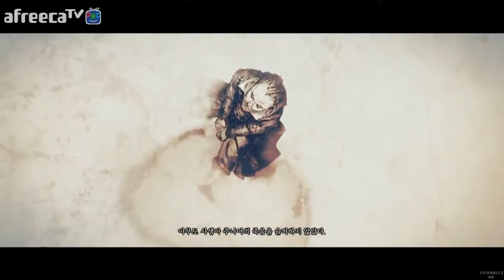[[VG]홀리] 더 위쳐3 와일드헌트 초회차 죽음의행군 난이도 파트49 - The Witcher 3 Wild Hunt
[VG]홀리의 더 위쳐3 와일드헌트 초회차 죽음의행군(Death March) 난이도  파트49 영상입니다